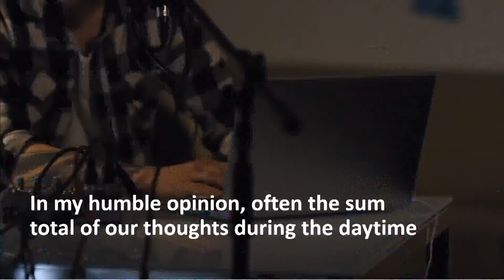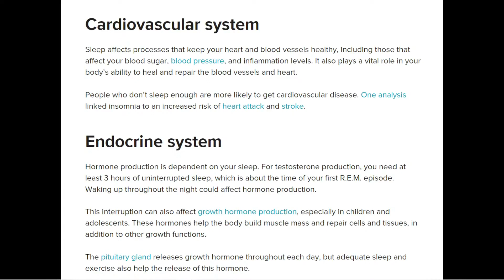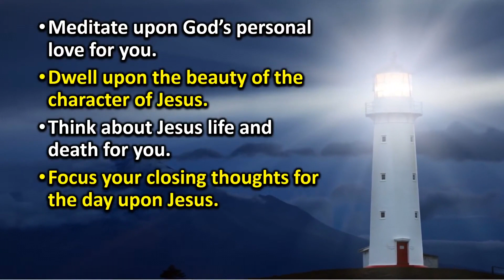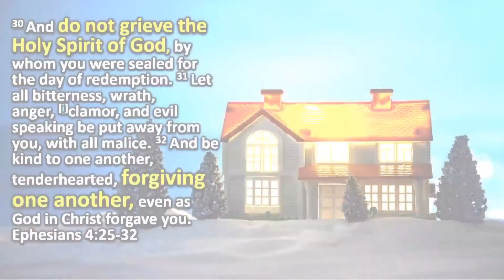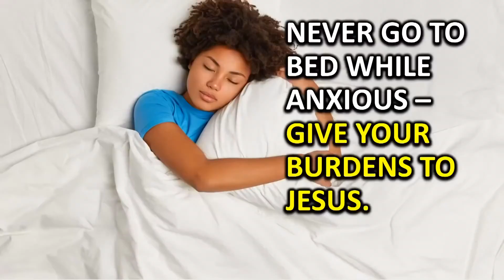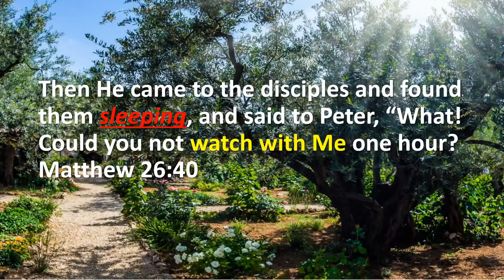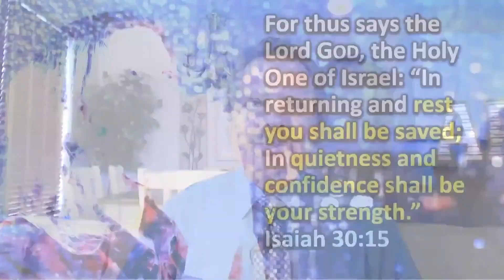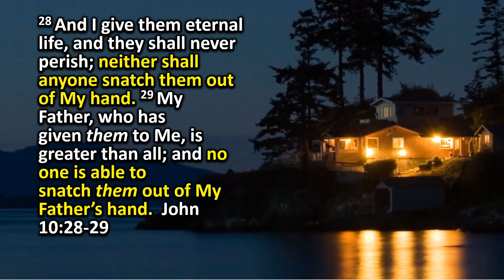Než půjdeš spát - Mark Fox